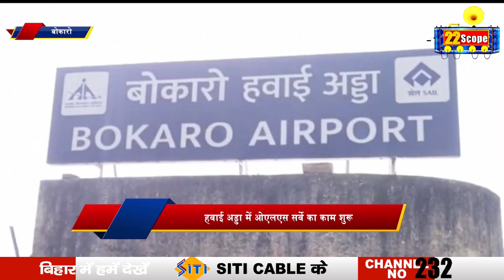झारखंड की प्रमुख खबरें | Jharkhand News | Ranchi News | Koderma News | Pakur News | Bokaro News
About Channel:
22Scope is a leading digital media platform of Jharkhand & Bihar. We are highly reliable and most trusted for political news, sports news, educational news, etc.

22Scope Live TV | 22 Scope | Hindi News | 22 Scope लाइव